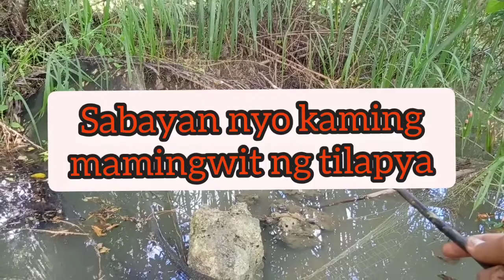Catching Big Tilapia sa Bohol | Manghuli Tayo Ng Tilapya | Tilapia Fishing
catching big tilapia,
fishing big tilapia,
fishing big tilapia in the philippines,
fishing tilapia,
tilapia recipe,
tilapia fish recipe,
tilapia farming,
tilapia recipe panlasang pinoy,
tilapia fish farming,
tilapia sweet and sour,
tilapia fishing,
tilapia fillet recipe,
tilapia escabeche filipino recipe,
mamingwit sa sapa,
mamingwit sa ilog,
mamingwit ng tilapia,